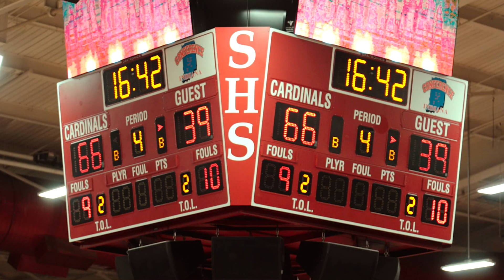IHSAA Regionals: Brownsburg Bulldogs Vs. New Palestine Dragons (4K)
@brownsburgathletics vs. @npdragonmoments Extra credits: @landofullframe @kancatch @brownsburg.seniors @brownsburg.colorguard @barstoolbrownsburg @barstoolnewpal @newpalcolorguard @isc_purdue @ihsaa1